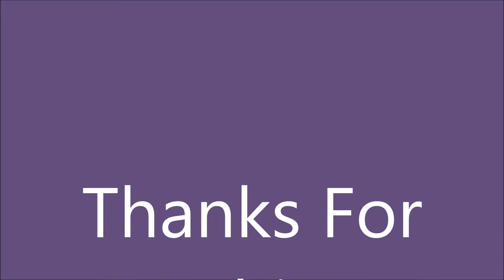Rally @ Waterloo Farm ~ 06.08.15